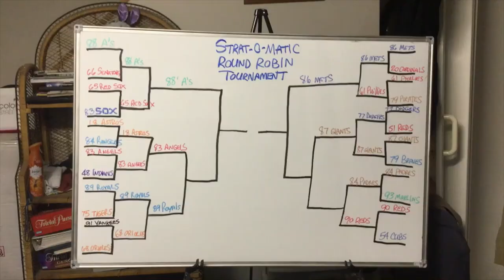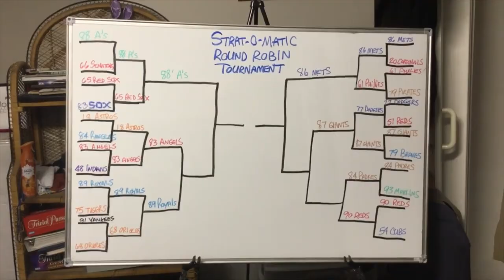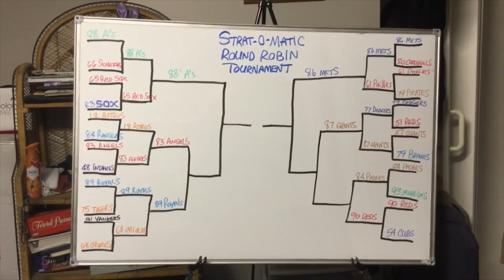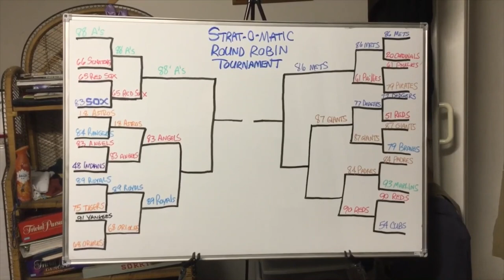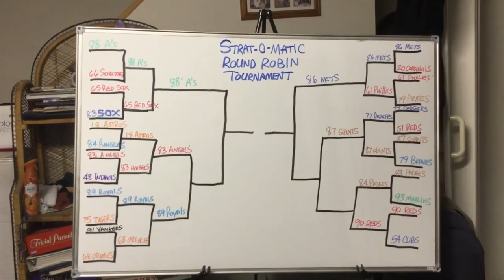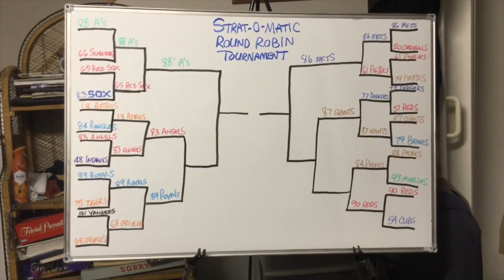Strat-O-Matic C&D Round Robin Tournament Information Update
MY update to the round robin tournament bracket in my Strat-O-Matic card and dice baseball tournament. Just wanted to touch base quickly, get this tournament information out and let everyone know where we were, where we've come from and where we are currently. Here's all the Tournament Information you need to get caught up!